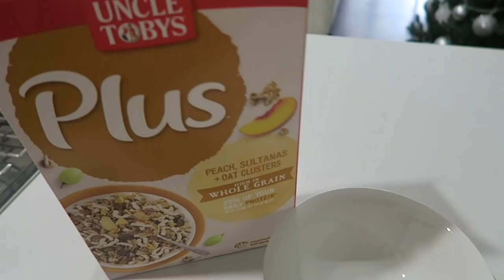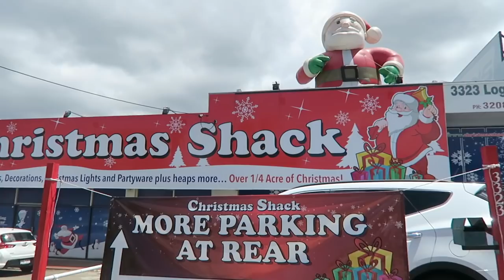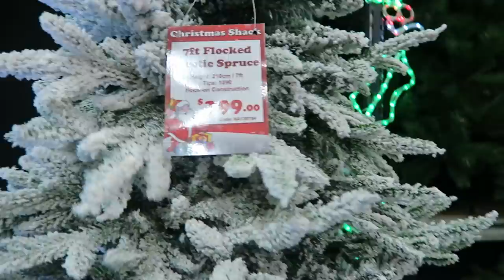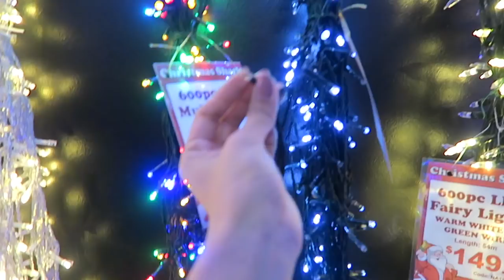LET'S GET... FESTIVE 🎄 | VLOG